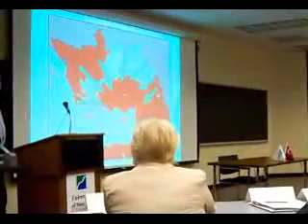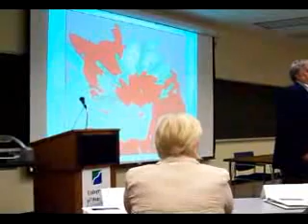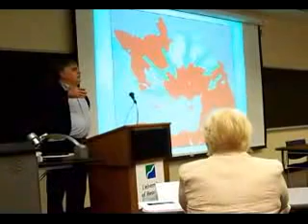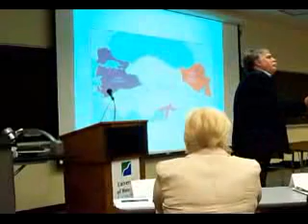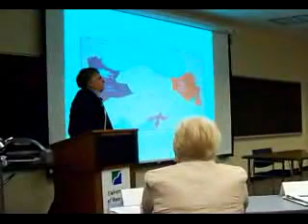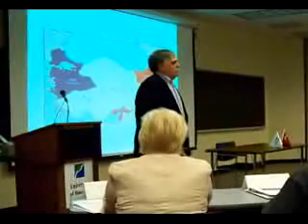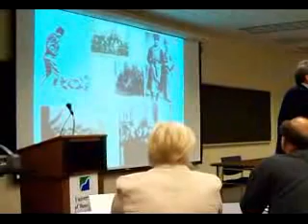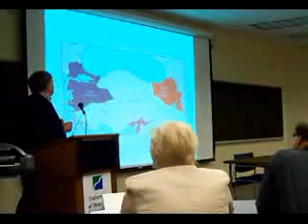Proof Of (so-called)Armenian Genocide-Dr.Justin McCarty Part 1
So-called ARMENIAN GENOCIDE is Genocide against Turks by armenians!
* Taner Akçams Salary is paid by the Armenian Organizations *
Saying: It was my dream to follow post-graduate studies in Europe or America while I was working as an assistant in a university in 1976 Taner Akçam is currently realizing his dream with the support of the Armenian organizations. Akçams salary, who is working at University of Minnesota in America, is paid by Armenian Zoryan Institute and Kafesciyan family.

The work that is presented by Akçam as an academic study is the repetition of the studies that is done by Vahak Dadrian. And Dadrian is the person known as the defender of the genocide lie among the academic circles. Dadrian was condemned by the academicians for taking sides and not acting within the limits of scientific ethic on the Armenian issue.

It was revealed that the salary of Taner Akçam, who is working as an Assistant Professor in America, is paid by Armenian organizations. The person, who revealed the fact that Akçam, who is one of the most passionate defenders of the Armenian genocide lie, is being nourished by the Armenians, is Ergun Kırlıkova, who lives in California. Kırlıkova inquired if Akçam is directly or indirectly supported by an Armenian institution by sending a letter to Robert Bruininks, the rector of the university following Taner Akçam started working at the University of Minnesota. Kırlıkovas question was answered by Brent P. Benrud, in the name of the law office of the University of Minnesota in January 2008. It came out from Brent Bernud`s answer to Kırlıkova that a huge part of Akçams salary was paid by Armenian Zoryan Institute and Kafesciyan family.

Akçam does not Make Any Scientific Studies

In the letter that was sent to the administration of the university by Ergun Kırlıkova, it is stated that Taner Akçam, is repeating his claims on Armenians under the disguise of an academic study. Kırlıkova has also noted important information on the matter: The work presented as an academic study by Akçam, is in fact, the repetition of the studies that is done by Vahak Dadrian. And Dadrian is the person who is known as the defender of the genocide lie among the academic circles. Dadrian was condemned by the academicians for taking sides and not acting within the limits of scientific ethic on the Armenian issue.

Taner Akçam is also studying on Armenian Genocide in the name of Clark University in America. While we were preparing our magazine for publication, Akçam has attended to a conference entitled New Perspectives on the Armenian Genocide in California University during 26-28 March. Taner Akçam has acted as the defender of the Armenian genocide thesis here. Also Sara Nur Yıldız and Ohannes Kılıçdağı from Bilgi University have also attended the conference as lecturers.